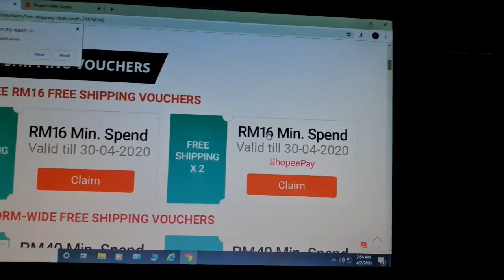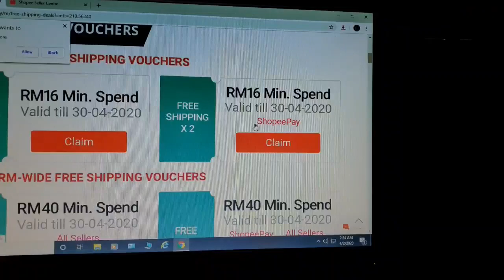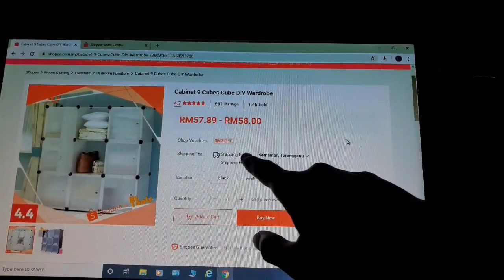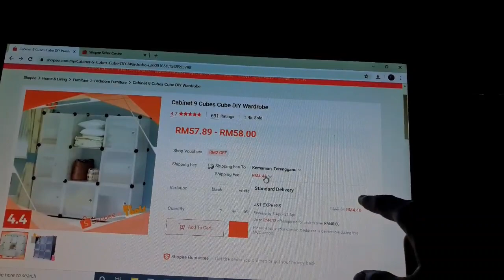BONGKAR RAHSIA SHOPEE | SEMBANG KENCANG | DUIT KOPI SHOPEE | BUAT DUIT MUDAH DGN SHOPEE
Nak tambah pendapatan dengan shopee. Meh kenal dulu shopee ni apa. Jgn bia dia tipu kita, biar kita tipu dia.